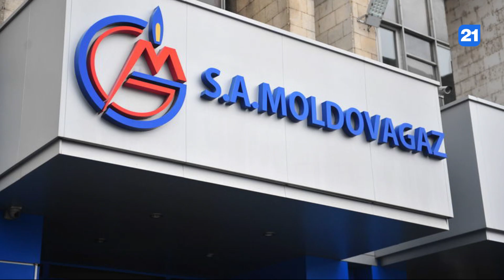NEWS DIGEST 27.07.2021(1)